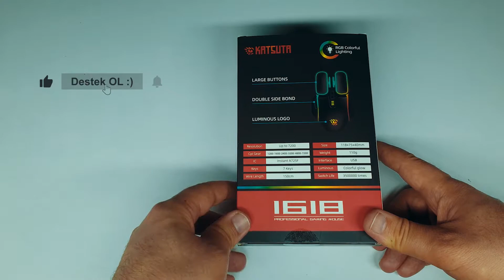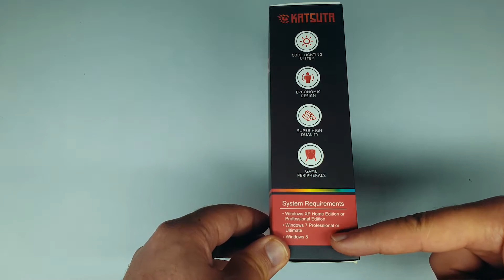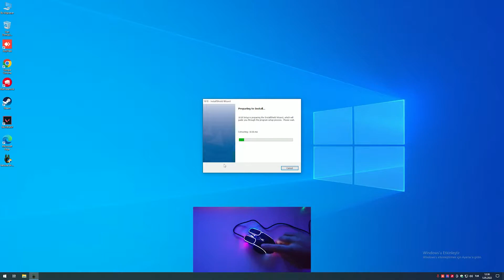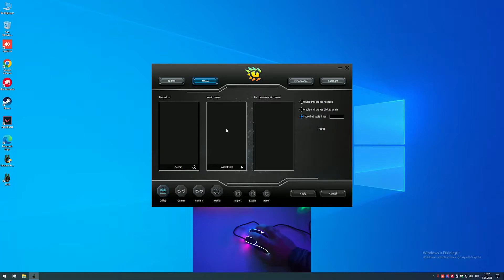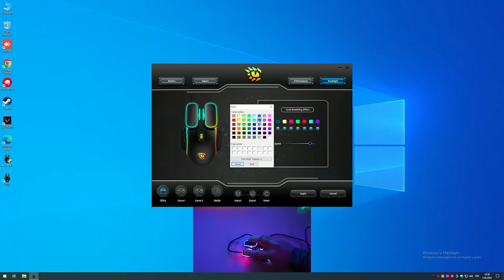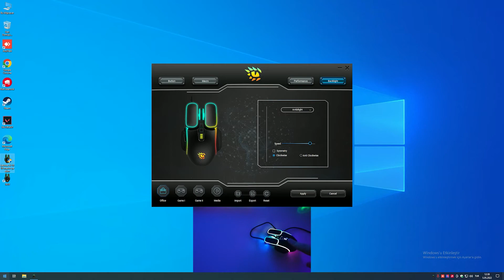En ucuz Oyuncu F/P Mause Katsuta T4 1618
İncelemesini yaptığımız ürün Katsuta T4 1618 Gaming Mause Full RGB ve harika bir yazılıma sahip video icerisindede göreceğiniz gibi cihazın birçok özelliği bulunuyor en iyi fiyat performans mause diyebilirim. Kesinlikle tavsiye ediyorum.

Nyber Tech İyi Sehirler Diler.

Aşağıdaki Linklerden Bize Ulaşabilirsiniz.

Şarkı
Invincible
Sanatçı
Deaf Kev
Yazarlar
Holly Knight, Simon Climie
YouTube'a lisanslayanlar
AEI (NCS adına); Abramus Digital, MINT_BMG, IMPEL, LatinAutorPerf, Featherstone Music (publishing) ve 11 Müzik Hakları Topluluğu